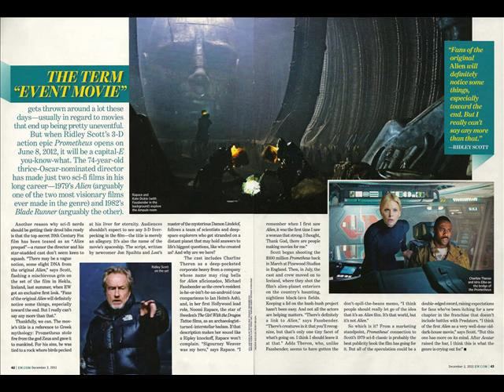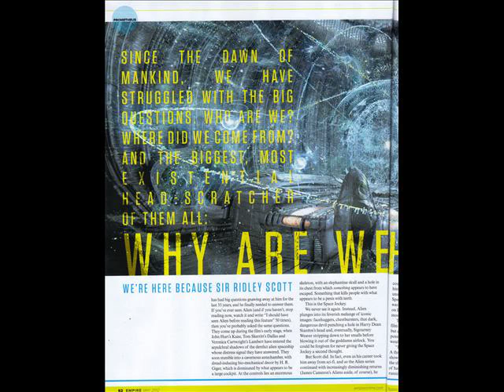Watch Prometheus - Official Full Hd Trailer - Ridley Scott, Michael Fassbender, Noomi Rapace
trailer Trailer Prometheus HD Official Ridley Scott Michael Fassbender Prometheus Trailer High-definition Television 2012 Official Trailer Charlize Theron logan marshall-green Ridley Logan Marshall-Green Trailer (promotion) michael fassbender movieclipstrailers Full Trailer Scott movieclipscomingsoon Prometheus (film) Prometheus trailer Prometheus teaser Noomi Rapace Movie International Theatrical Trailer Entertainment News Prometheus movie charlize theron ridley scott movieclipsdotcom Full Prometheus Movie science fiction Alien Movie Sigourney Weaver official trailer patrick wilson ignentertainment Alien Science Fiction Prometheus HD alien prequel Michael Damon Lindelof Teaser Trailer teaser trailer Alien Prequel space jockey noomi repace Guy Pearce popuptrailer bande annonce space jockeys Extended Aliens (film) movie trailer kate dickie Idris Elba guy pearce Wondercon Blade Runner full trailer Summer films Alien (film) noomi rapace film trailer idris elba rafe spall movie movieclips official Kate Dickie New Trailer video games Blockbuster fassbender Preview Idris Alba